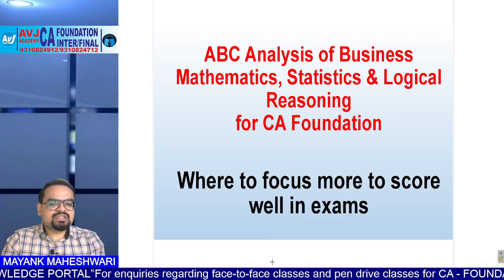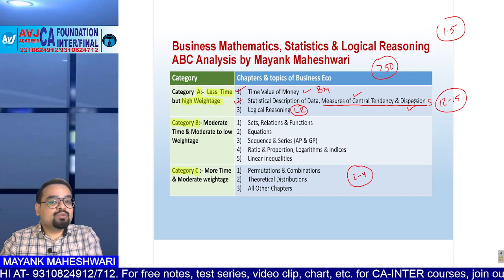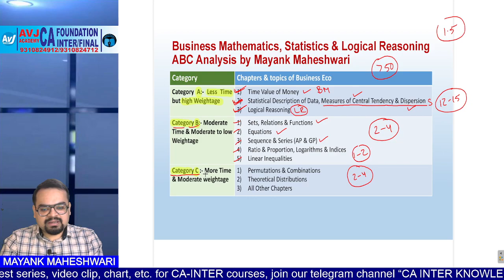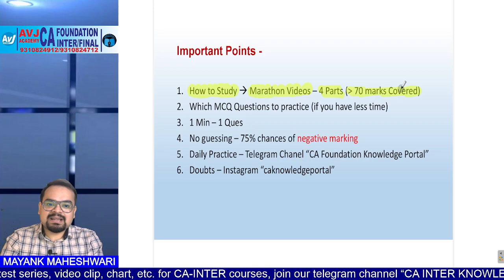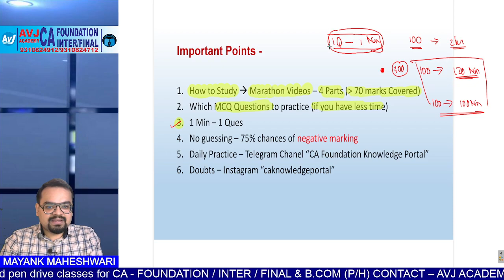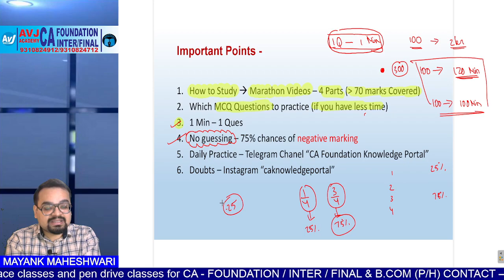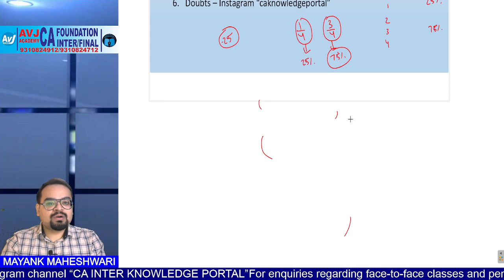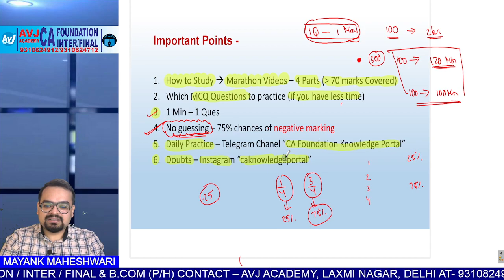Last month Strategy to score 60+ marks in Business Mathematics Statistics & LR| ABC analysis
In this video, Mayank Sir has categorized Chapters of Business Mathematics, Statiatics and LR subject into 3 categories:-
Category A:- Chapters that will given you high marks in less time
Category B:- Chapters that will have moderate weightage but also require time
Category C:- Chapters that have less weightage in exams

⛳️ Link for Accountancy Marathon

Join our telegram Channel for free notes,voice clips, charts at:
Inter-

Foundation-
CA Foundation Knowledge Portal